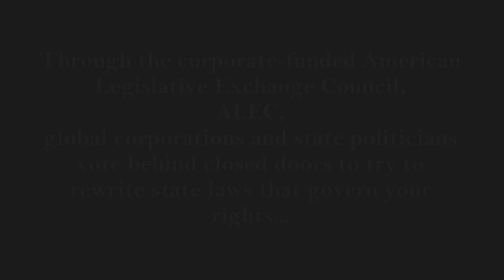ALEC EXPOSED / STOP ALEC BEFORE ITS TOO LATE!!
Through the corporate-funded American Legislative Exchange Council, global corporations and state politicians vote behind closed doors to try to rewrite state laws that govern your rights. These so-called "model bills" reach into almost every area of American life and often directly benefit huge corporations. Through ALEC, corporations have "a VOICE and a VOTE" on specific changes to the law that are then proposed in your state. DO YOU?